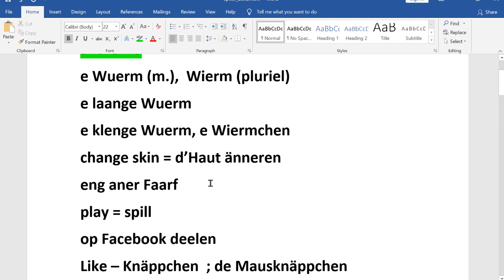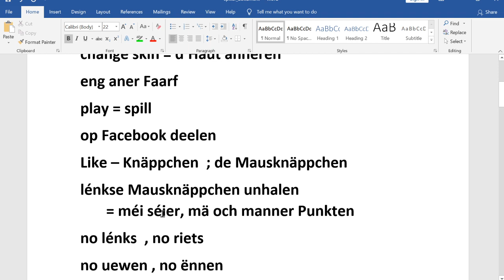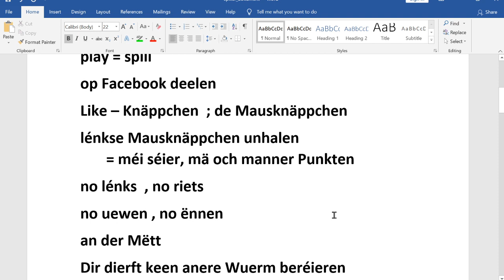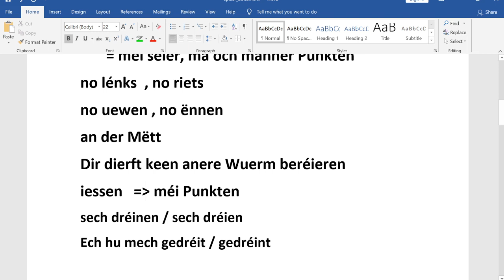Video 165: Wéi spillt ee Slither?